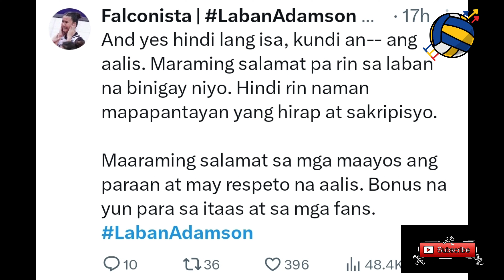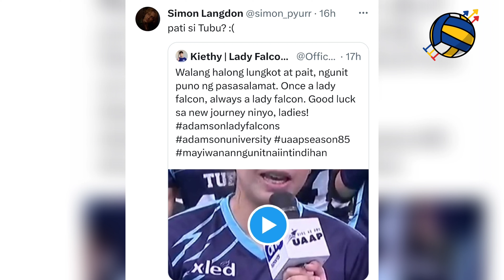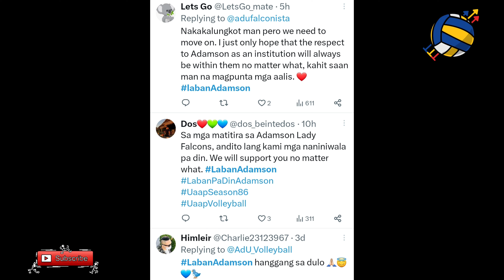Louie Romero MAY PATUTSADA sa Adamson! Trisha Tubu at iba AALIS sa PUGAD ng Falcons?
We are here to provide the latest  Pilipinas Volleyball Trends!

Content by: Robrianne

Volleyball Trending PH aims to give you latest volleyball trends, holistically promote and continue uplifting Philippine Volleyball.

Most of our content includes opinion-based articles from my writers, facts from legit news platforms/websites and information from the players social media accounts.